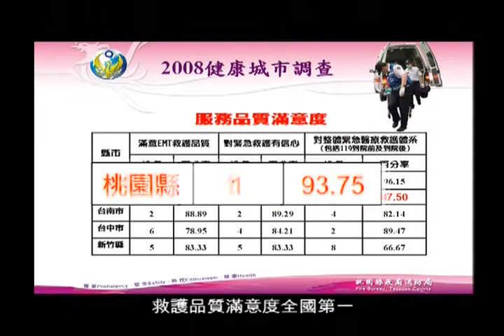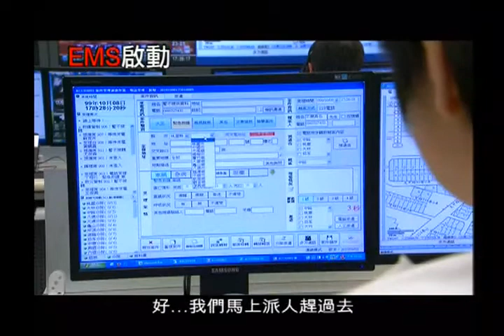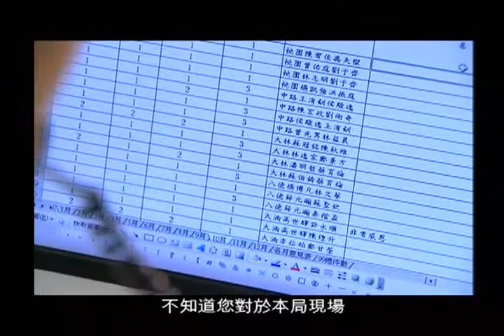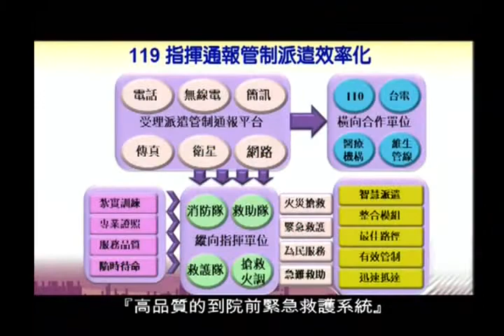紫鳳凰織出嚴密誓師